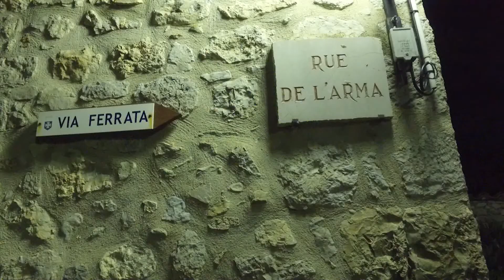Medieval village: Peille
Peille is a small medieval village in the south of the Alpes-Maritimes department north of Monaco. The celtic origin village was inhabited from the Neolithic period (5000 BC) until today. Peille is in quite a remote location but is well worth the effort to visit: it is one of the most attractive villages in the region, with medieval houses huddled together on a steeply sloping hillside and surrounded by forested hills. There are not many shops in the village but there are at least two or three cafes and restaurants hidden away in the ancient streets.